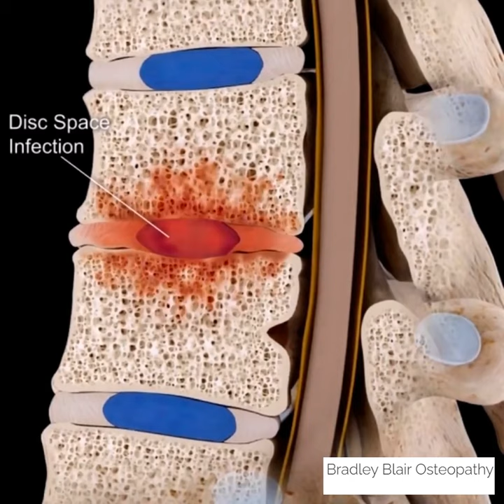Thoracic Discitis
Thoracic Discitis an infection does not ordinarily originate in the vertebra or disc space, it typically spreads there from other sites via the bloodstream. Image at the end of this video shows thoracic discitis with an associated epidural abscess and spinal cord compression.